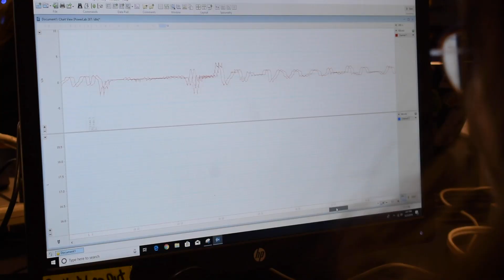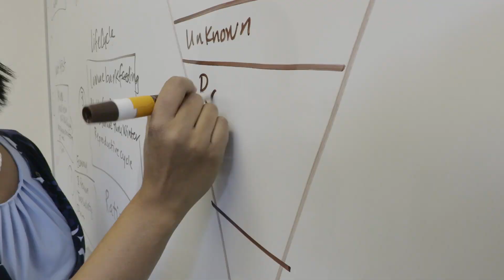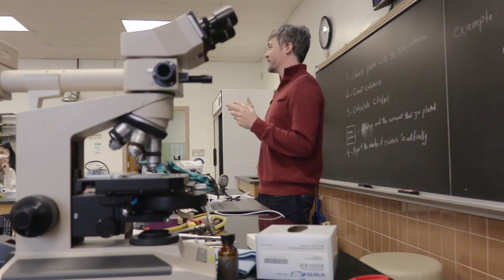Biological Sciences at Marquette University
Our degree programs in the Department of Biological Sciences teach critical thinking skills and prepare you for a wide variety of careers -including medicine, dentistry, research, biotechnology, pharmacy/pharmacology, public health, and environmental and sustainability studies.

Follow the Klingler College of Arts & Sciences!